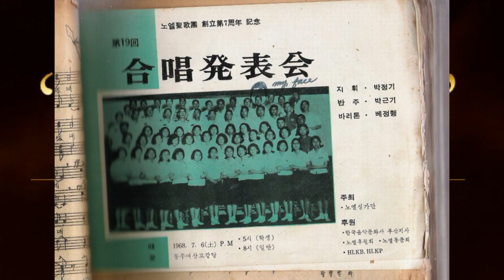노엘합창단 제59회 정기연주회-Feel The Spirit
-Noel Choir노엘합창단
The Choir of Noel on a 59th Concert 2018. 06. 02
Feel The Spirit - Arr. John Rutter
Busan Culture Center, Korea. 부산문화회관 대극장
piano 윤민화 Yoon Min Hwa & Noel Festival Ensemble
Guest Conductor by 이해종 Hae-Jong Lee